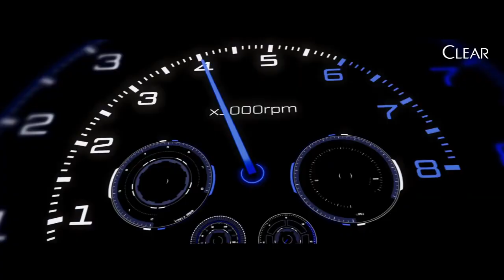Iklan Clear - Drama Ketombe Helm